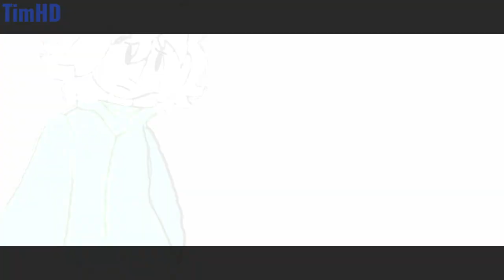Before Dave & Bambi (Bambi Past)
Ok. this time..

and also, about where Bambi lived, took place in this wiki

and i think i mostly animated what's on the page..

Credits:
Dave & Bambi by MoldyGH
Bambi by @rappareplol
Farm BG by ExoricistGold
Peakin Music by @ikthefantastik
based on the wiki by @missingtextureman101
Dave Voice in tetyys
Bambi & Tristan in Fakeyou